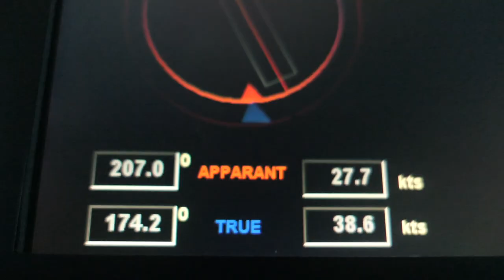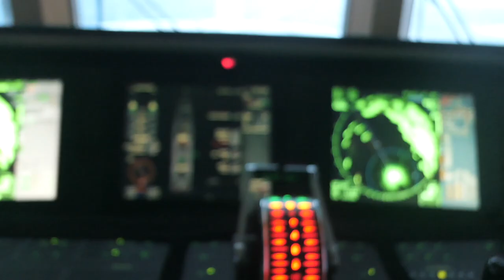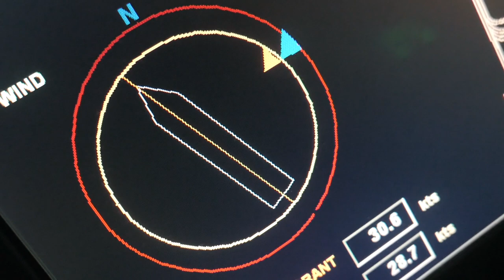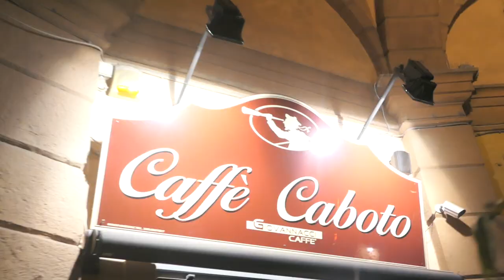Super Yacht in bad weather. Mediterranean storms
Sometimes you just get caught out.